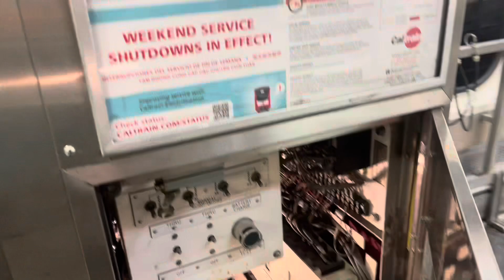San Jose Trains (Caltrain, Capitol Corridor, and VTA light rail.)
I toured downtown San Jose shortly after going to South Bay Historical Railroad in Santa Clara. The train that l took back to San Francisco suffered mechanical issues so we had to wait for another train. Meanwhile l had a great time. I showcased the train through the insides and out as if it were a museum. I will miss these trains once they phase out. These are my most favorite trains. I have to prepare to say goodbye to them.